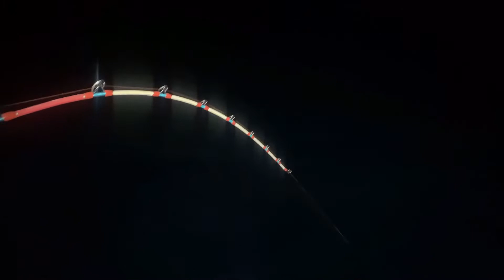alphatackle PacificSprint182 vs DeepOdyssey TT tests field by team SilibinTackle at Boat Seagull.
alphatackle PacificSprint182 pair with Daiwa Seaborg 500MJ

alphatackle DeepOdyssey Model TT pair with Daiwa Seaborg 600MJ